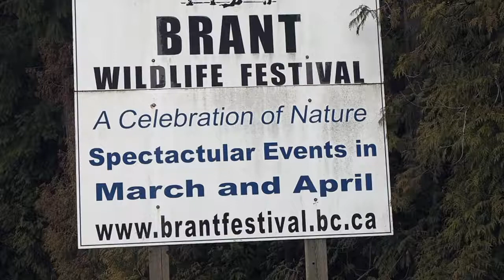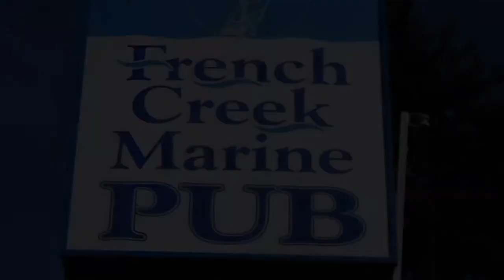Parksville Beaches Travel Vlog HD